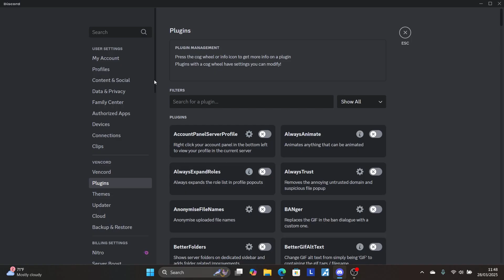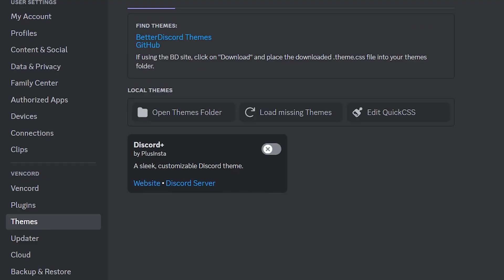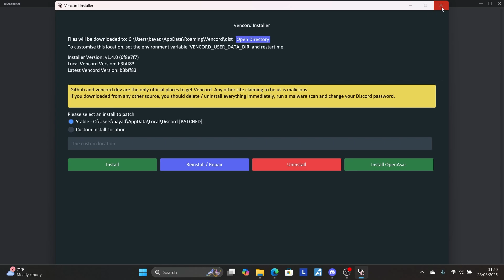BetterDiscord Themes Not Working (Quick fix)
if BetterDiscord themes are not working, follow these troubleshooting steps to fix the issue:

(if you use vencord) go to plugins, enable Experiments then go to the Experiments tab, search up Desktop Visual Refresh Then set Bucket Override to Treatment 0: Control Which reverts the UI back to the old one then try out the themes

Delete and Reinstall the Theme
Remove the .css theme file from the Themes Folder.
Download a fresh copy and add it back.

Reinstall BetterDiscord
If nothing works, reinstall BetterDiscord/Vencord

Select "Uninstall", then reinstall it.